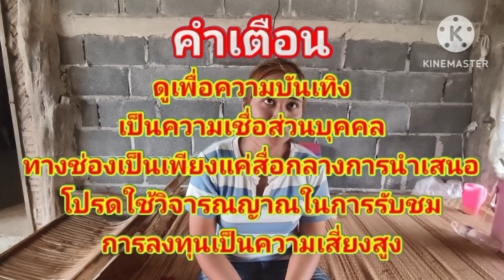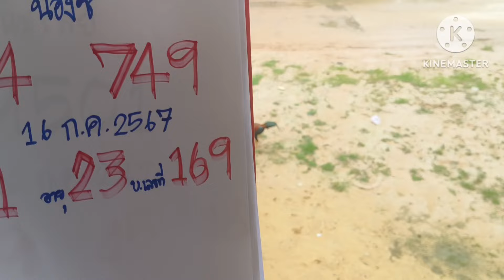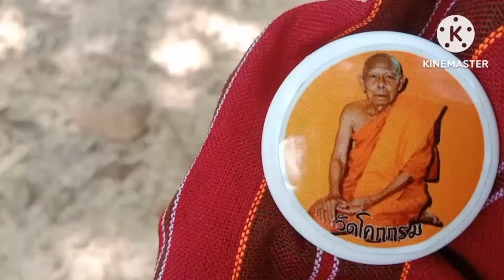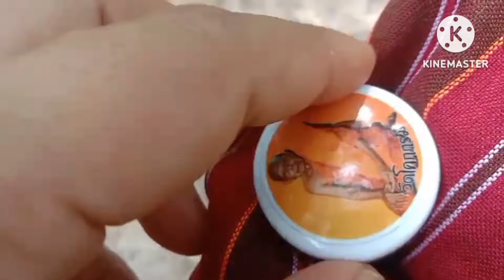ฝันเห็นเลขโผล่ขึ้นกลางหน่อไม้ 3 ตัวให้รวยต่องวด16/7/67น้องซีฝันแม่น